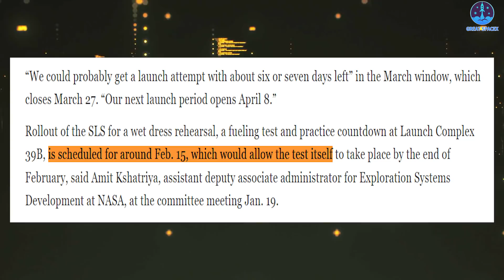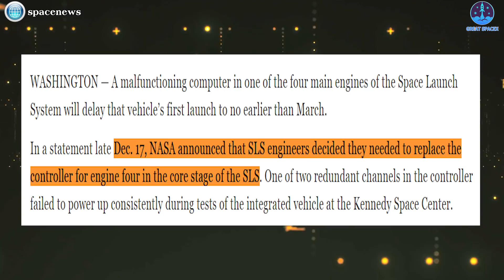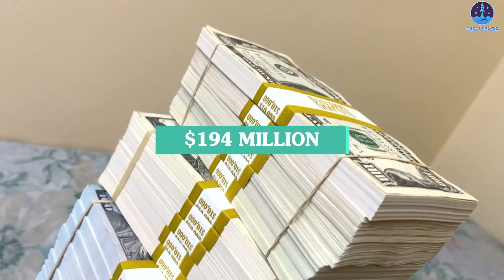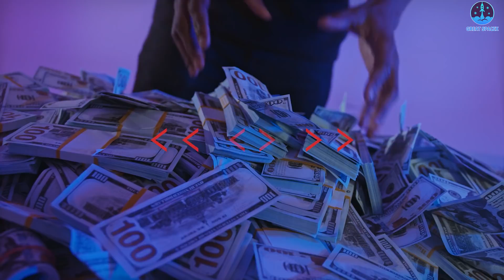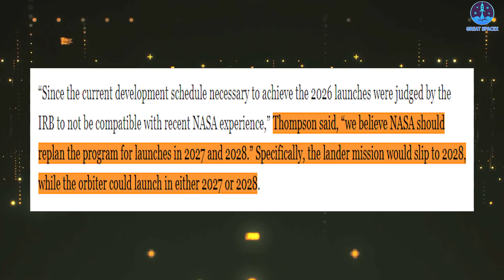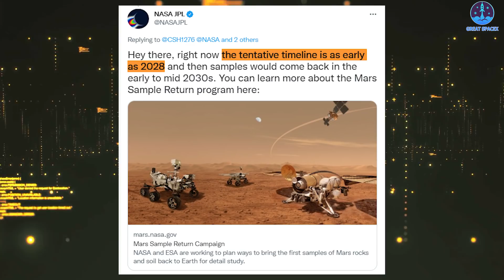HUGE UPDATE! SLS "Big Rocket" is Stuck! NASA lost the way...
2) MUSIC:
-Nekzlo - Stories:
SLS delayed again.
NASA awards contract to build first rocket designed to launch from Mars.

NASA is on track to conduct its first mission of the new Artemis lunar exploration program sometime in spring 2022.
However, it appears the historic first flight of SLS will have to wait a little longer!
Why’s that?
Let’s find out the answer in today’s episode of Great SpaceX!

NASA is postponing the rollout of the first SLS for a final pre-launch test by a month to give workers more time to complete vehicle preparations.
To be honest, I'm not surprised at all!!!
Sometimes I even think that "Delay" is the definition of SLS!!!
Haha! I'm just kidding!!!
NASA announced on Feb. 2 that it was delaying the rollout of the SLS from the Vehicle Assembly Building to Launch Complex 39B for a fueling test and practice countdown called a wet dress rehearsal. NASA officials said as recently as mid-January that they expected the vehicle to roll out to the pad in mid-February for that test.
Instead, said Tom Whitmeyer, deputy associate administrator for exploration systems development at NASA Headquarters, that rollout will likely take place in mid-March. He said in a call with reporters it was too soon to give a more specific date for that rollout given the work still ahead for crews.